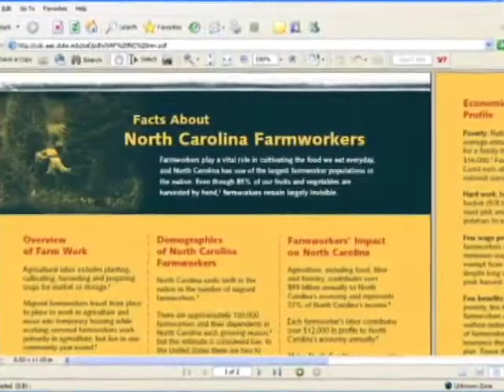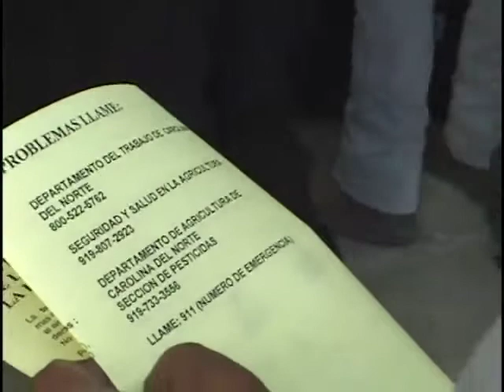farmworkers H 264 Webcasting